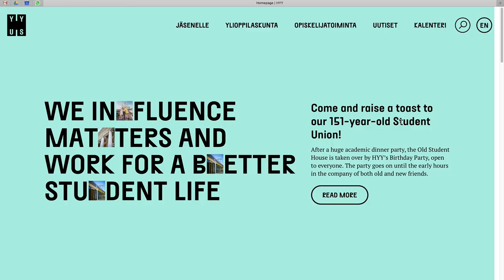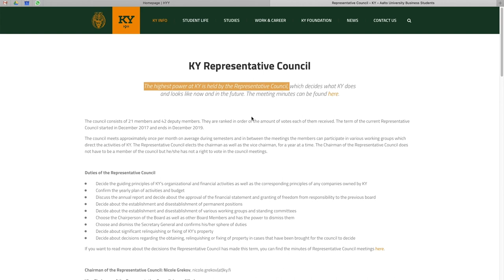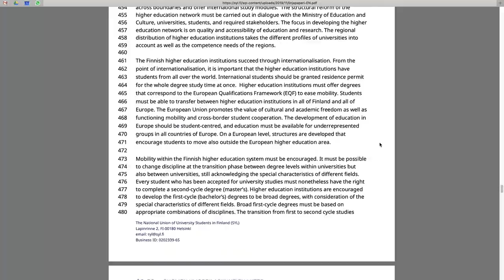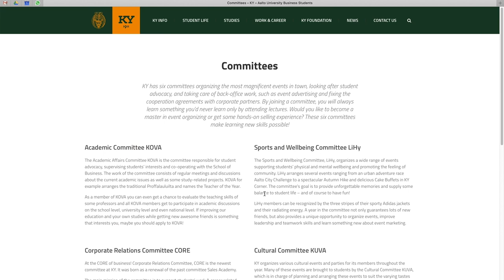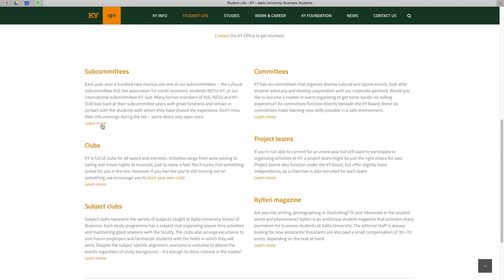Finnish student organisations explained | Study in Finland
In this video I explain what kind of student organisations there are in Finland and why they have such an important role in your Finnish student experience. Check out the sources to everything I talk about in this video bellow.

Finnish student organisations explained:
0:00 Intro
1:37 Student unions
6:10 Special status associations
7:09 Committees and subcommittees
8:39 Student clubs

What kind of student activities you'd like to take part in?